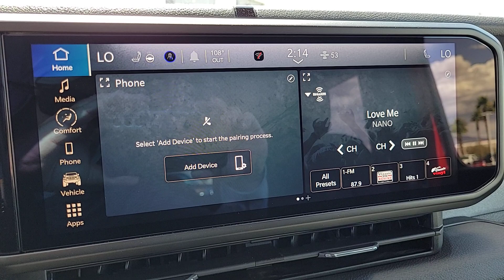2024 Jeep Wrangler North Las Vegas, Paradise, Henderson, Boulder City, Summerlin South, NV J7374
Firecracker Red Clearcoat New 2024 Jeep Wrangler Sport available in Las Vegas, Nevada at Jim Marsh Chrysler Jeep. Servicing the Paradise, Henderson, Boulder City, Summerlin South, NV area.

8575 W. Centennial Pkwy

Recent Arrival!brbr$4336 off MSRP!brbrFirst years maintenance included with purchase of every new Chrysler or Jeep vehicle! This 2024 Firecracker Red Clearcoat Jeep Wrangler Sport 4WD is well equipped and includes these features and benefits: Convenience Group (2-Door Passive Entry Front Door Locks Air Conditioning w/Auto Temperature Control Air Filtering Cluster 7.0 TFT Color Display Emergency/Assistance Call Heated Front Seats Heated Steering Wheel Remote Start System SiriusXM Satellite Radio and Universal Garage Door Opener) Quick Order Package 22S Sport S (Advanced Brake Assist Automatic Headlamps Corning Gorilla Glass Deep Tint Sunscreen Windows Enhanced Adaptive Cruise Control Front 1-Touch Down Power Windows Power Heated Mirrors Premium Wrapped Steering Wheel Remote Keyless Entry Security Alarm Speed Sensitive Power Locks Sport S Sun Visors w/Illuminated Vanity Mirrors and Wheels: 17 x 7.5 Gray) Safety Group (Auto High Beam Headlamp Control Blind Spot & Cross Path Detection Injection Molded Black Rear Bumper LED Taillamps and ParkSense Rear Park Assist System) Brake assist Electronic Stability Control ParkView Rear Back-Up Camera 110 MPH Vehicle Max Speed Calibration 3.45 Overall Top Gear Ratio 4-Wheel Disc Brakes 8 Speakers ABS brakes AM/FM radio: SiriusXM with 360L Apple CarPlay/Android Auto Auxiliary Battery Black 3-Piece Hard Top Cloth Low-Back Bucket Seats Compass Delay-off headlights Driver door bin Driver vanity mirror Dual front impact airbags Dual front side impact airbags Freedom Panel Storage Bag Front anti-roll bar Front Bucket Seats Front Center Armrest w/Storage Front fog lights Front reading lights Integrated roll-over protection Low tire pressure warning MOPAR All-Weather Floor Mats MOPAR Hardtop Headliner No Soft Top Non-Locking Fuel Cap w/o Discriminator Normal Duty Suspension Occupant sensing airbag Outside temperature display Overhead airbag Passenger door bin Passenger vanity mirror Power steering Radio data system Radio: Uconnect 5 w/12.3 Display Rear anti-roll bar Rear reading lights Rear Window Defroster Rear Window Wiper/Washer Speed control Start-Stop Dual Battery System Steering wheel mounted audio controls Tachometer Telescoping steering wheel Tilt steering wheel Traction control Trip computer Variably intermittent wipers and Wheels: 17 x 7.5 Black Steel Styled. 2-Door Passive Entry Front Door Locks Advanced Brake Assist Air Conditioning w/Auto Temperature Control Air Filtering Auto High Beam Headlamp Control Automatic Headlamps Blind Spot & Cross Path Detection Brake assist Cluster 7.0 TFT Color Display Convenience Group Corning Gorilla Glass Deep Tint Sunscreen Windows Electronic Stability Control Emergency/Assistance Call Enhanced Adaptive Cruise Control Front 1-Touch Down Power Windows Heated Front Seats Heated Steering Wheel Injection Molded Black Rear Bumper LED Taillamps ParkSense Rear Park Assist System ParkView Rear Back-Up Camera Power Heated Mirrors Premium Wrapped Steering Wheel Quick Order Package 22S Sport S Remote Keyless Entry Remote Start System Safety Group Security Alarm SiriusXM Satellite Radio Speed Sensitive Power Locks Sport S Sun Visors w/Illuminated Vanity Mirrors Universal Garage Door Opener Wheels: 17 x 7.5 Gray.brbrbrCall today to schedule your test drive! *MSRP is the Manufacturers Suggested Retail Price (MSRP) of the vehicle. It does not include any taxes fees or other charges. * Pricing provided may vary significantly between website and dealer as a result of supply chain constraints. Pricing shown is non-binding and does not constitute an offer. Contact your dealer for updated vehicle pricing. Dealer pricing plus reconditioning fees on all preowned vehicles Love Your Car Care Package which inc
Convenience Group|Quick Order Package 22S Sport S|Safety Group|8 Speakers|AM/FM radio: SiriusXM with 360L|Radio data system|Radio: Uconnect 5 w/12.3 Display|SiriusXM Satellite Radio|Air Conditioning w/Auto Temperature Control|Air Filtering|Rear Window Defroster|Front 1-Touch Down Power Windows|Power steering|Remote Keyless Entry|Security Alarm|Speed Sensitive Power Locks|Steering wheel mounted audio controls|Unive